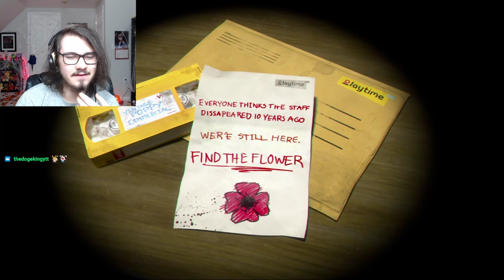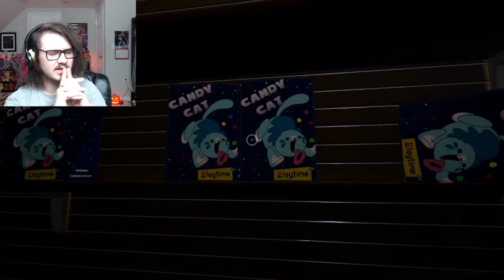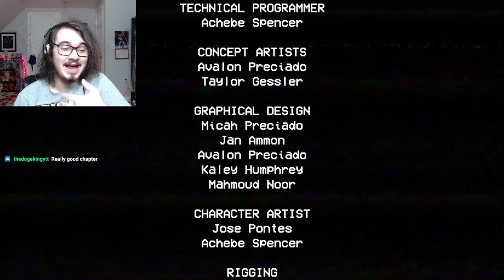CHILDHOOD TOYS COME TO LIFE!! | Poppy Playtime - Chapter 1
So I finally played Poppy Playtime... and it's TERRIFYING!!